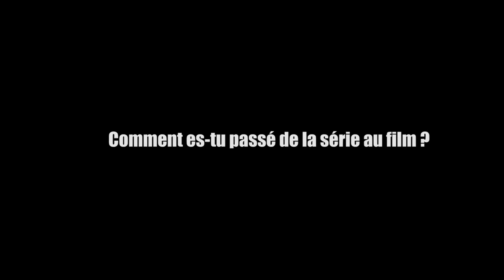La Cité Rose - Interview du réalisateur Julien Abraham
La Cité Rose : actuellement au cinéma. et

"Mitraillette" a 12 ans. Il vit à la Cité Rose, sa cité qu'il ne quitterait pour rien au monde.

Son univers, c'est sa famille : Isma, son cousin de 16 ans, qui admire Narcisse, le caïd du quartier et prend un mauvais chemin. Son grand frère, Djibril, 22 ans, étudiant à La Sorbonne et qui rêve de devenir avocat. Mitraillette, lui, aimerait juste sortir avec Océane, la plus belle fille du collège...

Leurs destins sont liés, au sein d'un quartier, au coeur de ses tours où les rêves, parfois, se payent cash.

Un film de Julien Abraham avec Azize Diabate Abdoulaye, Idrissa Diabate et Ibrahim Koma.

Une vidéo WatchYourback